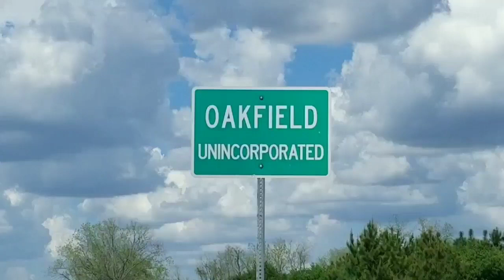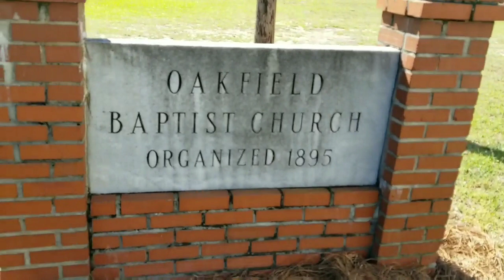Checking out Oakfield GA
I look at a few last standing buildings from the early 1900's

Who we are: We are Randy & Belinda from South Georgia. Our goal is to travel our beautiful country and explore all the wonderful sights and sounds that it has to offer.